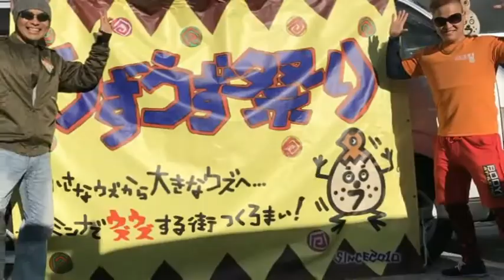オアシス水野&Mizutarou 2017 激動のストーリー